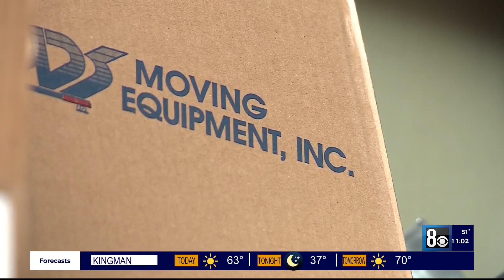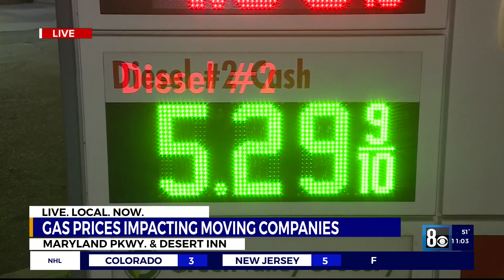Las Vegas moving company adjusts business to rising gas prices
moving company adjusts business to rising gas prices